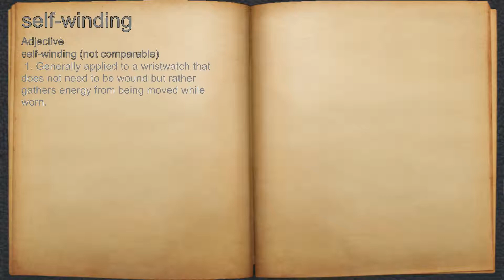What does self-winding mean?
A spoken definition of self-winding.

Intro Sound:
Typewriter - Tamskp